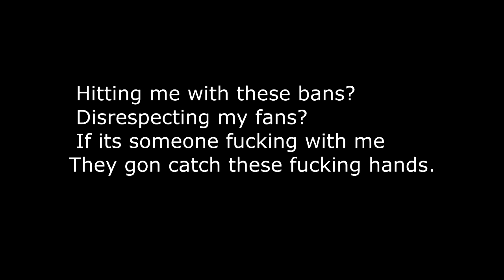THE BEST IMPERSONATORS! MUSIC VIDEO!